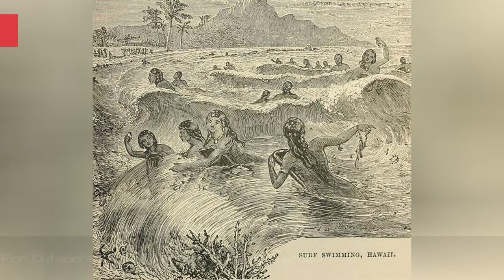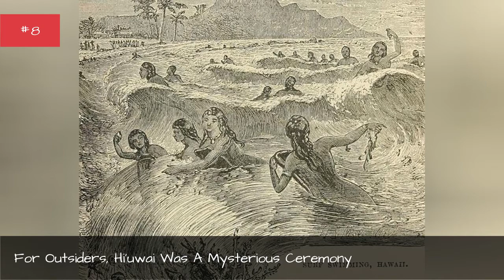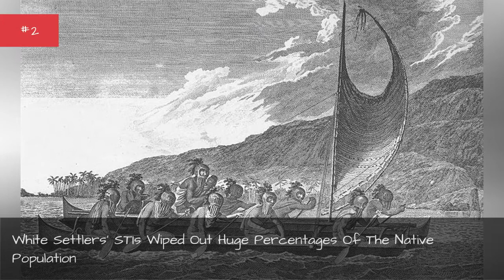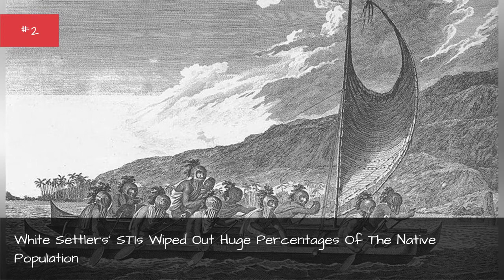What Was Sex Like In Ancient Hawaii? ✌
Hawaii is a paradise, with lush green landscapes, beautiful beaches, and near-perfect weather. Ancient Hawaiian culture mirrored this notion of paradise in their expressions of sexuality, whichwas open, freely expressed, and highly nuanced. Sex inHawaii's pre-colonized daysbore no shameful connotation - it was just a part of everyday life.
Ancient Hawaiian sexual culture was very different from that of theintruding Westerners; plural relationships were considered normal,LGBTQidentitieswereaccepted, and expressions of sexuality were intertwined with regularly used phrases for love, joy, and happiness.
The ancientHawaiiantime period ended around the time when King Kamehameha Iunified the Hawaiian islandsand when Captain James Cook "discovered" them in 1778. Sadly, explorers and early missionaries left a scar on Hawaiian culture that never managed to heal. Puritanical Christian values were forced onto the native people, and their openly loving way of life was marred forever.
Photo: Makthorpe/Wikimedia Commons/Public Domain
0:00 - Intro
0:00:08 - Nudity Wasn't Seen As Sexual
0:00:19 - The Hawaiian Language Includes Many Specific And Erotic Phrases
0:00:35 - Ancient Hawaiians Had Many Names For Different Types Of Relationships
0:01:28 - Temporary 'Spouse-Swapping' Was A Common Pastime
0:02:15 - For Outsiders, Hi'uwai Was A Mysterious Ceremony
0:03:25 - Ancient Hawaii Recognized And Celebrated Transgender People
0:04:13 - European Visitors' New Ideas And Moral Codes Drastically Affected Hawaiian Culture
0:04:43 - There Was No Distinction Between Expressions Of Sexuality And Everyday Activities
0:05:40 - High-Ranking Chiefs Often Had Intimate Relationships With Family Members
0:05:54 - Food And Eating Entailed More Rigid Rules Than Sexuality
0:06:04 - White Settlers' STIs Wiped Out Huge Percentages Of The Native Population
0:06:14 - Children Were Given In-Depth Lessons About Performance